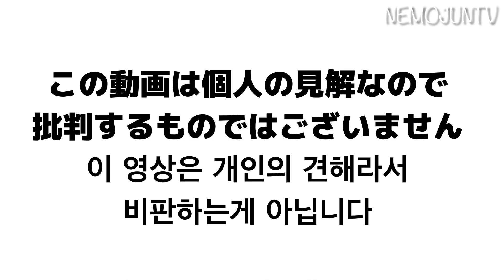【韓国】韓国の飲食店で働いてみて感じたこと！文化の違いが大きすぎる！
今回は久しぶりのトーク動画です。韓国で生活している日本人の2人ですが韓国の飲食店で働いてみて日本の飲食店との違いなど多々あり戸惑うことが多かったのでトーク動画にまとめてみました。

あくまでも2人の感じたこと実際に体験したことを話しています。他の国で生活すると文化の違いや生活様式の違いで戸惑うことが多々あります。このような部分も皆さんとシェア出来たら幸いです。

○これまでのNEMOJUNTVの経緯
2020年2月よりNEMO JUNTVYouTubeチャンネルを開設。名古屋出身のNEMO、福岡出身のJUN、韓国在住日本人。

2020年明洞にあるハーモニーマートに勤めていたがコロナの影響を受けてハーモニーマート休業に伴い職を失う

2020年10月ソウル88メクチュという飲食店で勤務を始める。( JUN)

2020年12月ソウル88メクチュという飲食店で勤務を始める。( NEMO)

2021年1月末ソウル88メクチュ膝の状態が悪くなり退職。(NEMO)
現在は JUNは88メクチュに勤務しておりNEMOはYouTube活動に専念しております。

【韓国】ソウル88メクチュお昼の様子　韓国の飲食店で働く韓国在住日本人

【韓国】韓国の飲食店で奮闘中　88メクチュ夜編　料理にサービング【海外勤務】